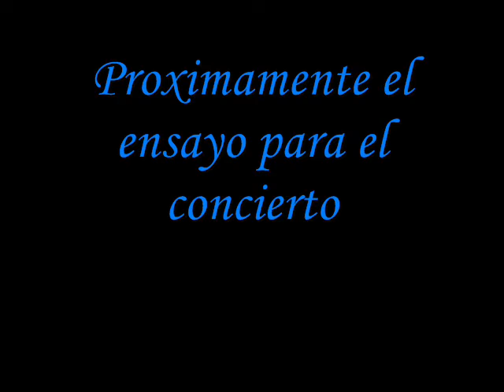Angel Dx - Lecciones de bajo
Es una leccion de las primeras, hace unos meses cuando empesaba a tocar el bajo